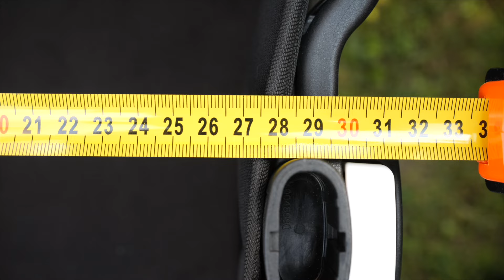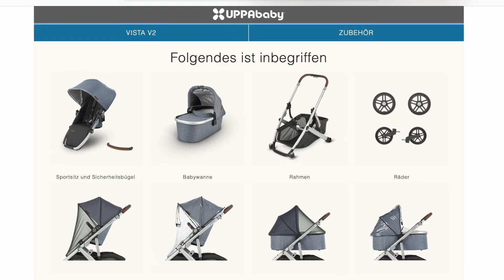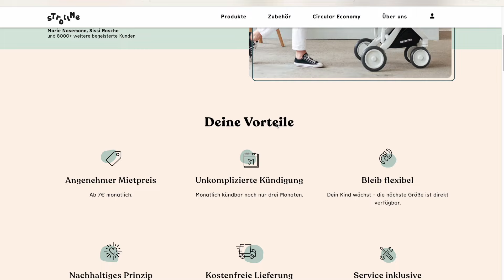Test Kinderwagen 2023: Kaufberatung Geschwister- und Zwillingskinderwagen & Kombikinderwagen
Die Kinder­wagen im Test offen­baren viele Mängel: Zu kleine Babywannen, unbe­queme Sitze, Schad­stoffe. Wir zeigen, wo die Unterschiede zwischen den getesteten Geschwister-Kinderwagen, Zwillingswagen und Mono-Kombikinderwagen liegen. Alle Testergebnisse
00:00 - Haltbarkeit von Kombikinderwagen
00:17 - Geschwister-Kinderwagen im Test: 3 Duo- und Zwillings-Kinderwagen
00:27 - Diese Kombikinderwagen sind nicht kindgerecht
00:40 - Unterschiede Doppel-Kinderwagen von Bugaboo, Joolz & Uppababy
00:52 - Bugaboo Donkey 5 Duo/Twin im Test: Vor- und Nachteile
01:13 - Bugaboo Donkey 5 als Mono-Kinderwagen
01:30 - Vergleich Joolz Geo3 Duo/Twin vs. Uppababy Vista V2 Duo/Twin
01:59 - Aufbauvarianten Uppababy Vista V2 Duo- und Zwillings-Kombi
02:22 - Handhabung von Kombikinderwagen
02:43 - Packmaß Bugaboo Donkey 5 - nur für großen Kofferraum
03:06 - Moon Gio Edition+ Packmaß
03:13 - Kindgerechte Gestaltung: viele Wannen sind zu kurz oder zu eng
03:24 - Kritik Bugaboo Donkey 5 - Wanne zu eng
03:42 - Kritik Uppababy Vista V2 - Wanne zu kurz
03:58 - Sitze oft zu tief & Altersangaben der Hersteller
04:25 - Liegeposition der Sitze ungünstig
04:48 - Krebserzeugende Schadstoffe bei Bugaboo Donkey 5 & Uppababy Vista V2
05:12 - Tipps zum Kinderwagenkauf - Kaufberatung Kombikinderwagen
05:36 - Mieten von Geschwister-Kinderwagen
Folgende Kombikinderwagen waren im Test (Ausgabe 8/2023):
• Bugaboo Donkey 5
• Mono
• Cybex Priam
• Joolz Geo³ Mono
• Kinderkraft Nea 2 in 1
• Moon Gio Edition+
• Nuna Mixx Next
• Uppababy Vista V2 Mono

Geschwister-Kombikinderwagen (Duo) im Test:
• Bugaboo Donkey 5 Duo
• Joolz Geo³ Duo
• Uppababy Vista V2 Duo

Zwillings-Kombikinderwagen (Twin) im Test:
• Bugaboo Donkey 5 Twin
• Joolz Geo³ Twin
• Uppababy Vista V2 Twin
Ob Baby oder Kleinkind: Das erste Gefährt sollte möglichst bequem sein. Doch viele Modelle in unserem Kinder­wagen-Test sind nicht kindgerecht gestaltet. Teils ist die Babywanne nach wenigen Monaten zu klein, teils lässt sich der Sitz für müde Kinder nicht zur ge­mütlichen Liege stellen. In mehreren fanden wir Schad­stoffe. Dass es besser geht, zeigen die Testsieger der letzten Jahre. Die besten der geprüften 37 Kinder­wagen über­zeugen durch ihr Preis-Leistungs-Verhältnis.

Die Stiftung Warentest hat aktuell sieben neue Kombikinder­wagen geprüft. Sie kosten zwischen 600 und 1 450 Euro. Drei dieser Modelle lassen sich zum Geschwister- oder Zwillings­kinder­wagen umbauen. Mit allem Zubehör kosten sie dann 1 270 bis 1 900 Euro. Der Vergleich lohnt sich: Mit unseren Test­ergeb­nissen vermeiden Sie teure Fehlkäufe und ermöglichen Ihrem Nach­wuchs einen komfort­ablen Starts ins Leben.

So fahren Kinder bequem und ergono­misch
Geprüft haben wir insgesamt 37 Kombikinderwagen, darunter Modelle von Britax Römer, Bugaboo, Joolz, Moon und Uppababy. Drei der Modelle lassen sich zu Geschwisterwagen beziehungs­weise Zwillingswagen umbauen, in denen zwei Kinder gleich­zeitig Platz finden.

Kombikinder­wagen sollen den Nach­wuchs von der Geburt bis ins Kleinkindalter sicher und bequem trans­portieren – erst in der Babywanne, später im Sport­sitz. In dieser Zeit verdoppelt sich die Körpergröße der Kinder in der Regel. Umso wichtiger, dass sich der fahr­bare Unter­satz an die unterschiedlichen Größen anpasst. Wünschens­wert sind:

• eine geräumige Babywanne,
• ein Sitz, der für kleine Kinder nicht zu tief ist und ihnen Halt gibt – gegebenenfalls mit    Sitzverkleinerer,
• ein Sitz, dessen Rückenlehne sich möglichst flach legen lässt und in der Höhe verstell¬bar ist,
• am Sitz eine mitwachsende Fußstütze, auf der sowohl kleine als auch größere Kinder bequem ihre Füße abstellen können.

So prüft die Stiftung Warentest Kinder­wagen
Wichtigstes Kriterium des Tests ist die kindgerechte Gestaltung der Wagen. Mithilfe von Schablonen und Dummys, die Kindern in unterschiedlichem Alter entsprechen, beur­teilen wir den vorhandenen Platz in der Babywanne und den Komfort im Sitz. Die Hand­habung beur­teilen wir größ­tenteils aus Sicht der Eltern. Die Probanden prüfen, wie einfach sich die Wagen aufbauen, zusammenklappen und trans­portieren lassen. Auch Sicherheit und Halt­barkeit sind wichtige Prüfkriterien.

Die Stiftung Warentest untersucht die Kinder­wagen im Test darüber hinaus auf Schad­stoffe, mit denen die Kleinen in Berührung kommen können. Im Labor fahnden wir unter anderem nach problematischen poly­zyklischen aromatischen Kohlen­wasser­stoffen, nach gesundheitlich bedenk­lichen Phthalat-Weichmachern und verbotenen Flamm­schutz­mitteln. Die meisten Wagen sind nicht zu bean­standen. Trotzdem finden wir immer wieder Schad­stoffe.